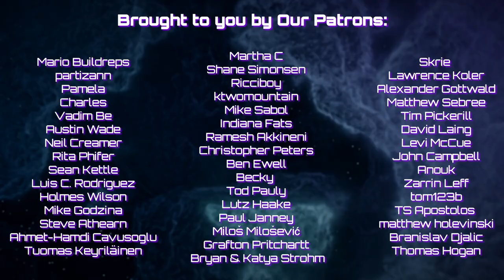Authority, Violent AI, & Myth of Self - Dr. Thomas Metzinger, J. Gutenberg University of Mainz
Dr. Thomas Metzinger is a renowned philosopher and professor of theoretical philosophy at the Johannes Gutenberg University of Mainz. He also serves as a member of the European Commission’s High-Level Expert Group on Artificial Intelligence. Our eye-opening conversation with Dr. Metzinger explored a range of favorite topics all centered on the question: what does it mean to be a human in the post-modern landscape of for-profit healthscare, algorithmic decision-making, and endless war. We also discuss how the brightest future might result from the tiniest changes at the level of the individual, despite the self's inevitable recession into the increasingly totalitarian, yet inevitably unstable, global industrial-state machinery.

Or pick up Dr. Metzinger's book

00:00 Go!
00:05:05 Wilhelm Reich, maybe?
00:09:38 Authority, war, violence & the enforcement of order
00:14:52 Is Democracy a failed experiment?
00:18:59 Ideas don't totally belong to you
00:25:45 The futility of the individual
00:31:27 Why we discount the future
00:39:38 Challenges to the climate narrative
00:43:05 What is mental autonomy?
00:46:08 Ethics of attention
00:51:48 Finding the bottom of the simulacrum
00:56:04 How our stone age brains are screwing us
01:03:22 The enculturation problem
01:15:49 The Culture of Consciousness
01:27:46 What to aspire to?
01:37:59 What is the avoidance of death?
01:47:16 The "cool" of VR
01:54:16 Art practice as savior

PODCAST INFO:  Anastasia completed her PhD studying bioelectricity at Columbia University. When not talking to brilliant people or making movies, she spends her time painting, reading, and guiding backcountry excursions. Michael Shilo also did his PhD at Columbia studying the elastic properties of molecular water. When he's not in the film studio, he's exploring sound in music. They are both freelance professors at various universities.